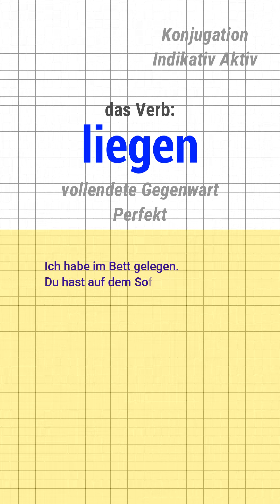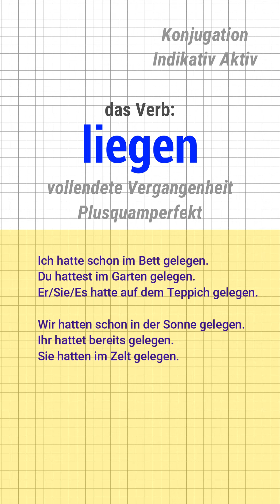Das Verb "liegen" konjugieren | Deutsch lernen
Konjugation des Verb "liegen",
- mit Beispielsätzen